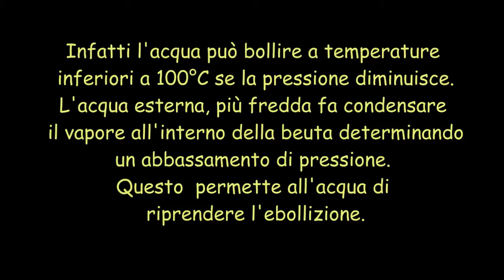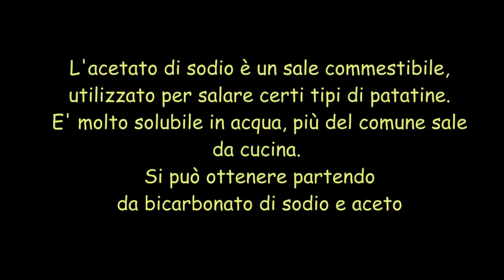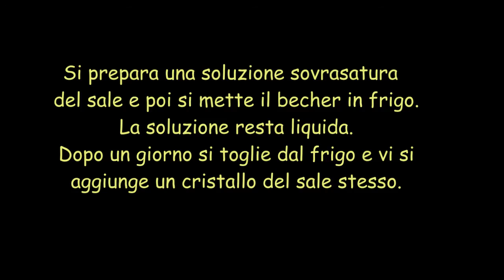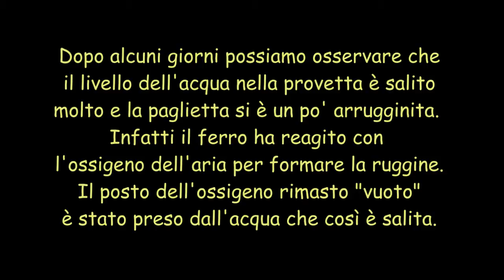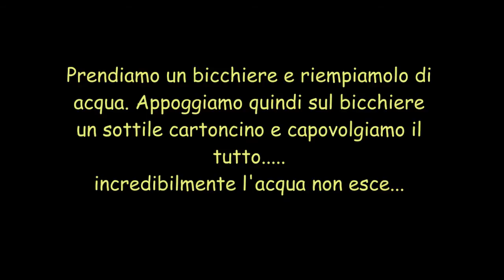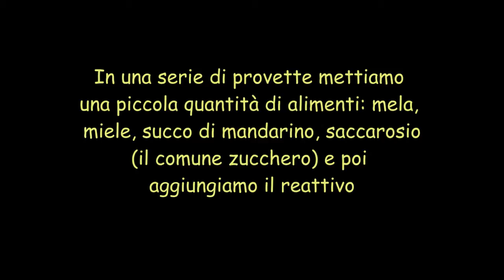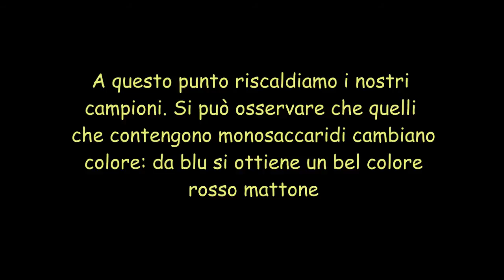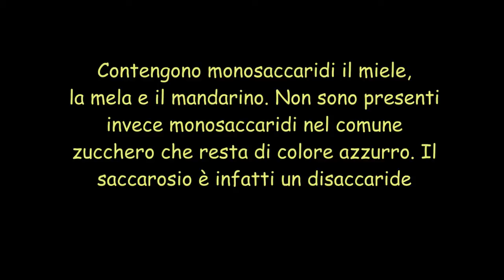a tutta scienza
Esperimenti di scienze realizzati nella Scuola Sec. di 1° grado L. Pirandello di Lari